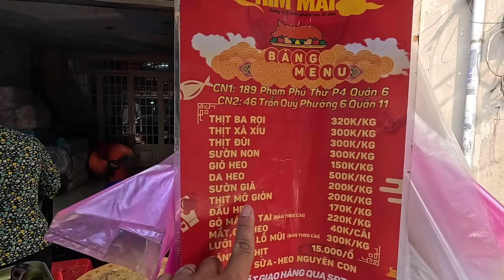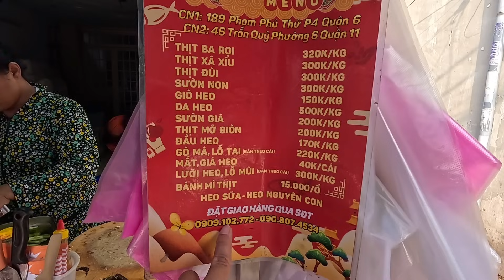🟢"Đẳng cấp" Cơn lốc áo cam chặt heo quay nhanh như chớp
❤️ Heo quay Kim Mai
❤️Địa chỉ: 189 Phạm Phú Thứ 4.Q6
❤️Giá: Ba gọi 320k/kg, sườn,đùi,xá xíu 300k/kg
❤️Thời gian mở cửa từ 6h30 sáng đến 18h.
heo quay
heo quay nguyên con
heo quay da giòn
heo quay ngon nhất Sài gòn
heo quay lá mắc mật
Saigon food
roasted pork
Whole roast pig
Roast pork with crispy skin
The best roasted pork in Saigon
roasted pork with kim mai
Roasted pork with mac gall leaves
grilled pork
grilled pork belly
grilled pork trotters
Roasted pork trotters
Vietnamese food
streets cuisine
delicious street food
amazing cutting skill
amazing chopping skill
amazing cooking
roasted pork
grilled pork belly
Vietnamese street food
Vietnam food
streetfood
사이공 음식
구운 돼지 고기
통돼지 구이
껍질이 바삭한 돼지고기 구이
사이공 최고의 구운 돼지고기
김마이를 곁들인 구운 돼지고기
맥갤잎을 곁들인 구운 돼지고기
구운 돼지 고기
구운 삼겹살
구운 돼지고기 족발
베트남 음식
거리 요리
맛있는 길거리 음식
놀라운 절단 기술
놀라운 절단 기술
놀라운 요리
구운 돼지 고기
구운 삼겹살
베트남 길거리 음식
베트남 음식
길거리 음식
Makanan Saigon
babi panggang
Babi panggang utuh
Daging babi panggang dengan kulit renyah
Babi panggang terbaik di Saigon
babi panggang dengan kim mai
Daging babi panggang dengan daun mac gall
Babi panggang
perut babi panggang
kaki babi panggang
Penggerek daging babi panggang
makanan Vietnam
masakan jalanan
makanan jalanan yang lezat
keterampilan memotong yang luar biasa
masakan yang luar biasa
babi panggang
perut babi panggang
Makanan jalanan Vietnam
Makanan Vietnam
makanan jalanan
サイゴン料理
ローストポーク
豚の丸焼き
皮パリパリのローストポーク
サイゴンで最高のローストポーク
豚のキムマイ炒め
マックガルの葉を添えたローストポーク
グリルドポーク
豚バラ肉のグリル
豚足のグリル
豚足のロースト
ベトナム料理
屋台料理
おいしい屋台の食べ物
驚くべきカットスキル
驚異のチョップスキル
素晴らしい料理
ローストポーク
ベトナムの屋台料理
Comida de Saigón
cerdo asado
cerdo asado entero
Cerdo asado con piel crujiente
El mejor cerdo asado de Saigón
cerdo asado con kim mai
Cerdo asado con hojas de macarrones
Carne de cerdo a la parrilla
panceta de cerdo a la parrilla
manitas de cerdo a la parrilla
Manitas de cerdo asadas
comida vietnamita
cocina callejera
deliciosa comida callejera
increíble habilidad de corte
increíble habilidad para cortar
cocina increíble
cerdo asado
Comida callejera vietnamita
comida vietnamita
comida de la calle
อาหารไซง่อน
หมูย่าง
หมูย่างทั้งตัว
หมูย่างหนังกรอบ
หมูย่างที่ดีที่สุดในไซ่ง่อน
หมูย่างกิมใหม่
หมูย่างใบหมาก
หมูย่าง
ท้องหมูย่าง
ตีนเป็ดย่าง
อาหารเวียดนาม
อาหารริมถนน
อาหารข้างทางแสนอร่อย
ทักษะการตัดที่น่าทึ่ง
ทักษะการสับที่น่าทึ่ง
การทำอาหารที่น่าทึ่ง
หมูย่าง
อาหารข้างทางเวียดนาม
西貢美食
烤豬肉
烤全豬
皮脆的燒肉
西貢最好的烤豬肉
金麥烤豬肉
膽葉燒肉
烤豬
烤五花肉
烤豬蹄
烤豬蹄
越南菜
街頭美食
美味的街頭小吃
驚人的切割技巧
驚人的砍伐技巧
驚人的烹飪
烤豬肉
烤五花肉
越南街頭小吃
越南食品
街頭美食
Saigonin ruokaa
paahdettu Possu
Kokonainen paistettu possu
Paahdettua sianlihaa rapealla kuorella
Paras paahdettu sianliha Saigonissa
paahdettua porsaan kim mailla
Paahdettua sianlihaa mac-sappilehdillä
grillattua porsaanlihaa
grillattua porsaan vatsaa
grillattuja sianlihaa
Paahdetut sianlihat
vietnamilaista ruokaa
katuruokaa
herkullista katuruokaa
hämmästyttävä leikkaustaito
hämmästyttävä leikkaustaito
hämmästyttävä ruoanlaitto
paahdettu Possu
grillattua porsaan vatsaa
Vietnamilainen katuruoka
Vietnamin ruokaa
katuruokaa
Saigon-Essen
Schweinebraten
Ganzes gebratenes Schwein
Schweinebraten mit knuspriger Haut
Das beste gebratene Schweinefleisch in Saigon
Gebratenes Schweinefleisch mit Kim Mai
Gebratenes Schweinefleisch mit Mac-Gall-Blättern
gegrilltes Schwein
gegrillter Schweinebauch
gegrillte Schweinefüße
Gebratene Schweinefüße
Vietnamesisches Essen
Straßenküche
leckeres Streetfood
erstaunliche Schneidfähigkeit
erstaunliche Hackfähigkeit
tolle Küche
Schweinebraten
gegrillter Schweinebauch
Vietnamesisches Streetfood
Vietnamesisches Essen
Straßenessen